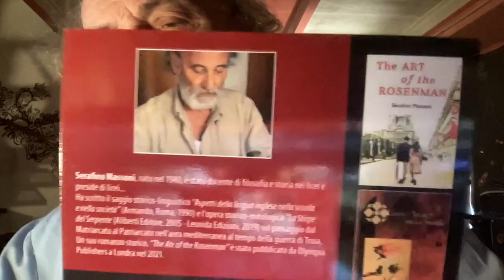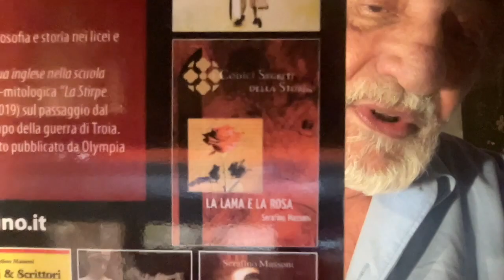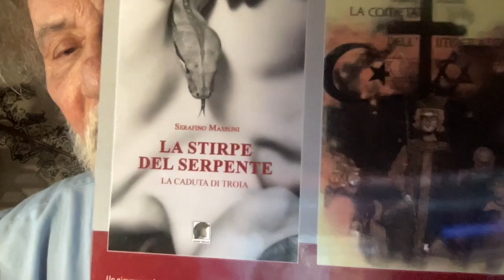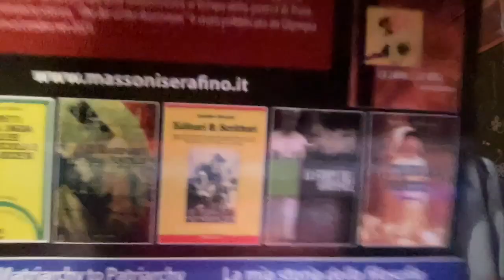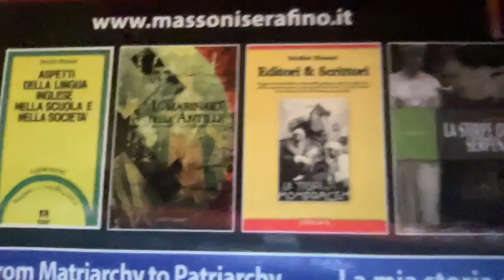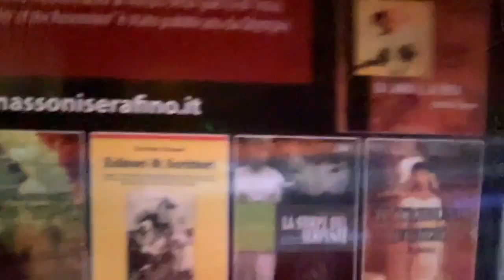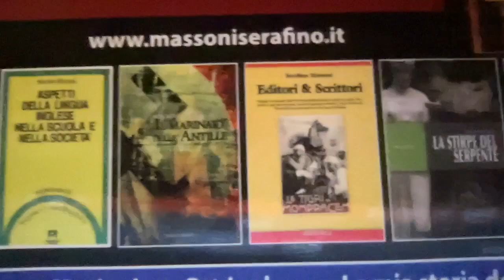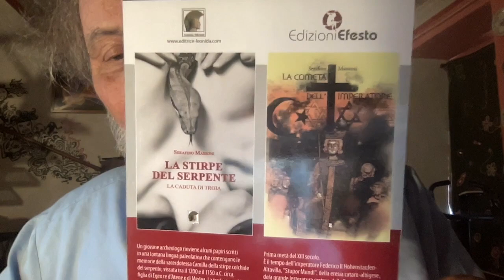GLI SCRITTORI E GLI EDITORI